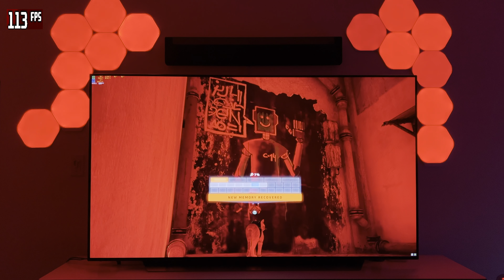Stray POV | 4k Gameplay | PC Max Settings | RTX 3090 | AMD 5900x | LG 65" C1 OLED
Check out some some gameplay from Stray on PC, this time in POV! This game is a ton of fun, I am surprised how much I enjoy this title!

LG C1 Settings
• HDR Select Mode: Game Optimizer
• VRR: Enabled
• G-Sync & Freesync: Enabled
• OLED Pixel Brightness: 100
• Adjust Contrast: 100
• Screen Brightness: 50
• HDR Tone Mapping: On (will switch to HGiG depending on the game)
• Black Level: Auto
• Motion Eye Care: Off
• Color Depth: 55
• Tint: 0
• Color Temperature: Warm 50
• Method: 2 Points
• Point: High
• R:0, G:0, B:0
• Adjust Sharpness: 0
• Reduce Blue Light: Off

NVIDIA Control Panel - Adjust desktop color settings:
• Brightness: 50
• Contrast: 50
• Gamma: 1.0
• Digital Vibrance: 50
• Hue: 0

32GB CORSAIR DOMINATOR PLATINUM - WHITE 3200MHz RGB (2x16GB)
500GB Samsung 980 PRO CORSAIR
1TB MP600 Gen4
CORSAIR RM1000i SERIES PLUS GOLD
Display: LG OLED 65" C1 HDR on

TIMESTAMPS
00:00 Gameplay with commentary
03:03 No commentary